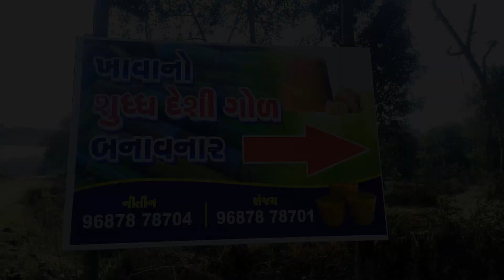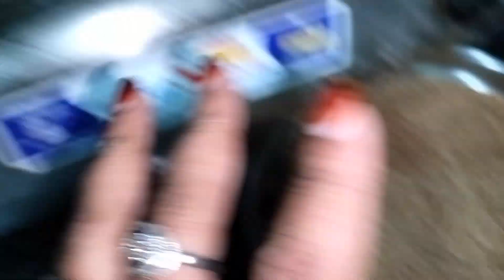Organic jaggery गुड़ 💪 | Let's see how jaggery is prepared in the factory 🏭 | Itna Saara gudd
देखिए गुड कैसे बनता है | Let's see how jaggery is prepared in the factory 🏭 | Itna Saara gudd

hello everyone to kaise hai aap sab. hoke aap sab acche hoge ummid Karti hun ki yah video aapko acchi lagi hogi is video mein maine gud ka process share ki hoon agar yeh video aapko thodi bhi acchi lagi hogi to please mere channel ko subscribe Karen and mujhe support Karen